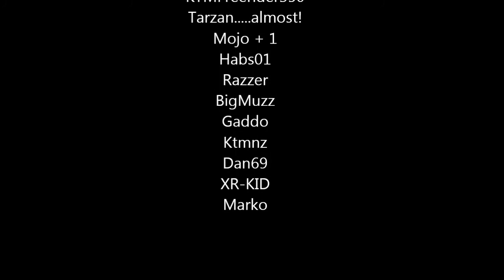Enfield 17 Aug 2013 pt1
Enfield State Forest using the Aldi $69 camera - Stabilization option would have been nice